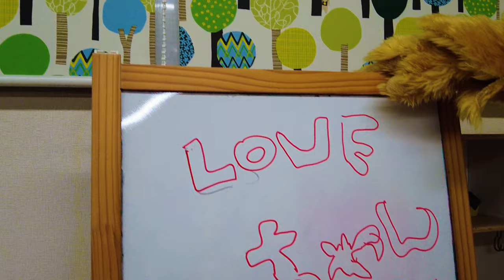【ケモノ着ぐるみ】 ぱ ぴ ぷ ぺ ぽ ❤らぶちゃん【4k,60P】